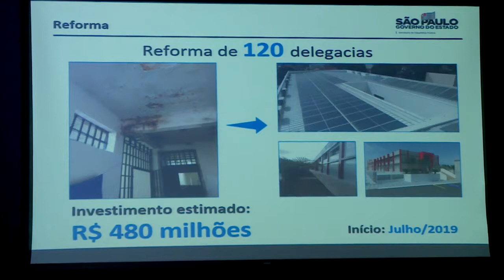120 delegacias de SP serão reformadas e contarão com novos equipamentos - Jornal da Vida - 07/06/19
120 delegacias do estado de São Paulo serão reformadas e contarão com novos equipamentos. A maior parte da verba utilizada para financiar a medida virá da iniciativa privada. Além da iniciativa na segurança pública, o setor do meio ambiente contará com o uso de drones para combater o desmatamento. Mais detalhes na reportagem de Renan Nievola.